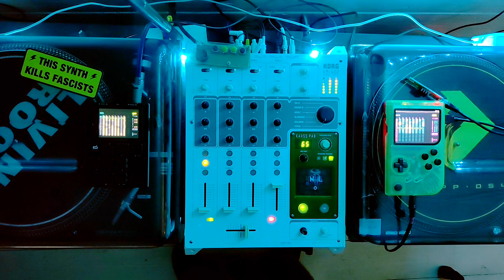Jamuary M8Tracker jam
Jam with OG M8 vs Headless M8
A short DJ set on the two best ways to write music =D
No sync, just the same tempo ;)